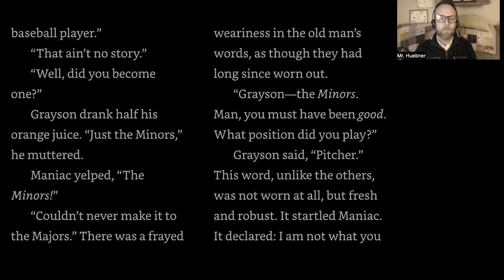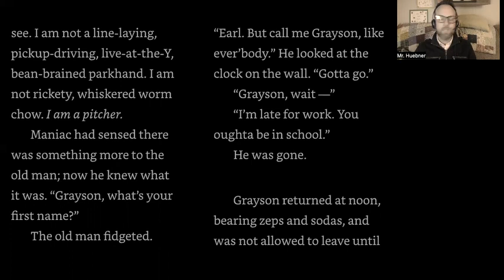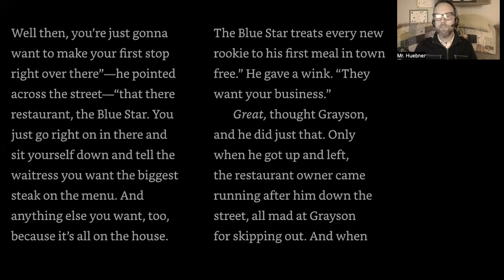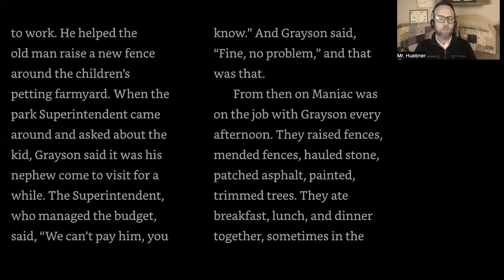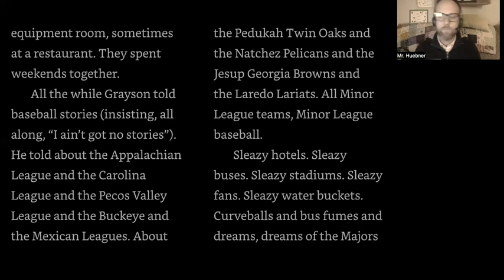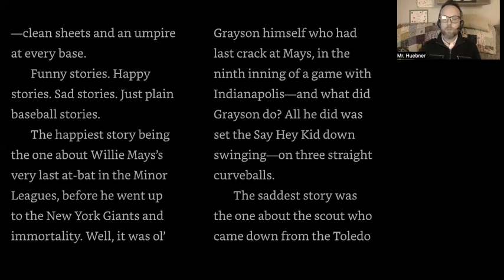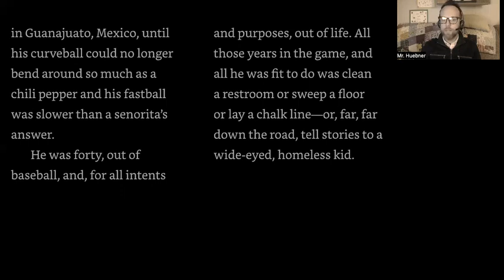Maniac Magee Chapter 25